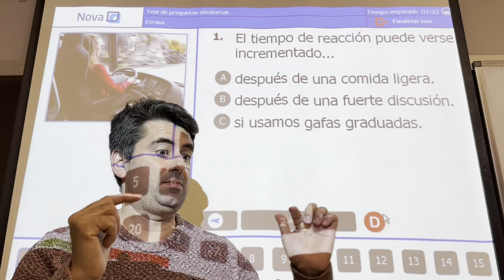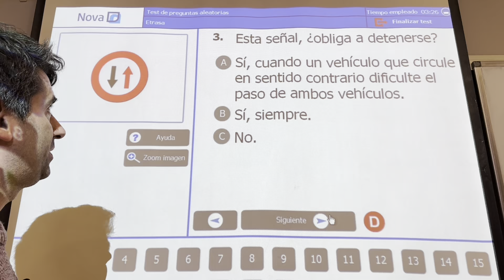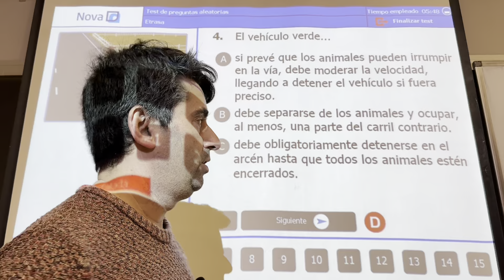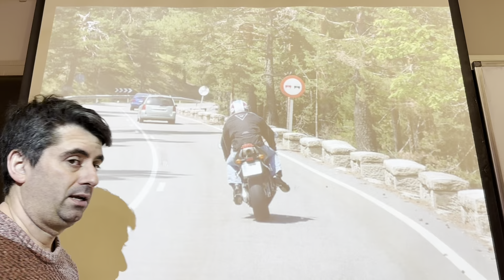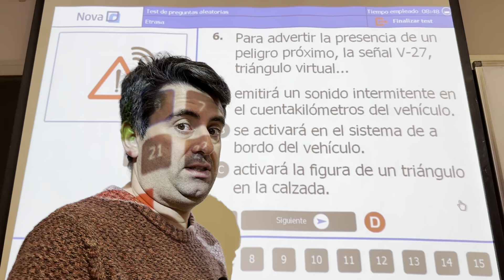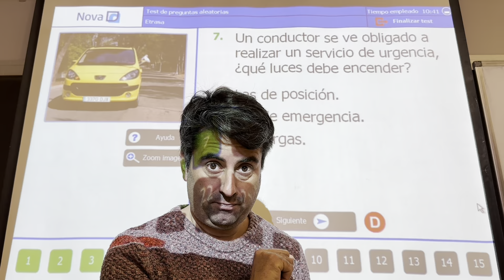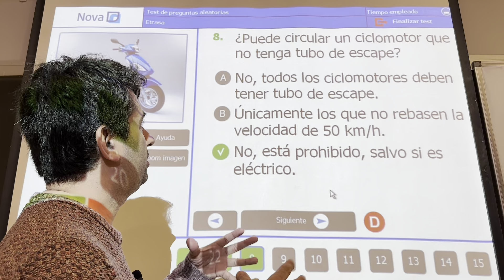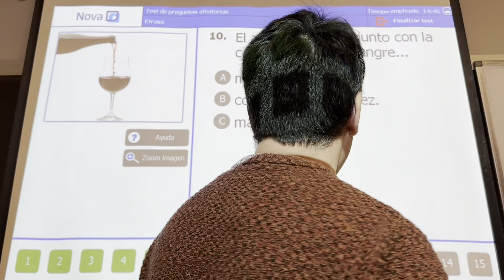10 PREGUNTAS🔥 [Extra Difíciles-febrero24]🔥PERMISO de CONDUCIR 🚘🚘🚘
En esta entrega vemos 10 PREGUNTAS difíciles de TODOS los temas del examen teórico del permiso de conducir B, de todo el temario de la DGT de este año 2024.

En este formato comentamos 10 preguntas de examen Killer difíciles de teórica del carnet de conducir.